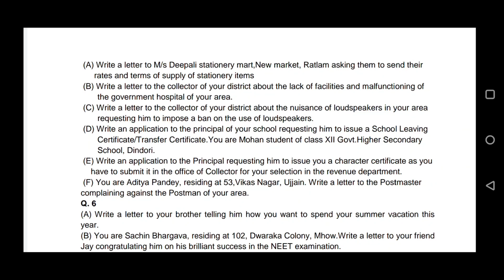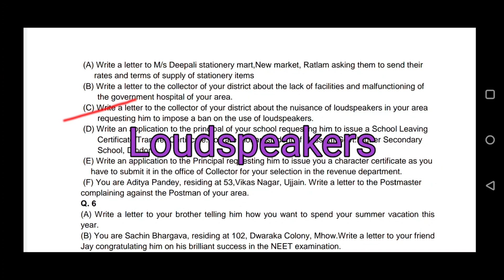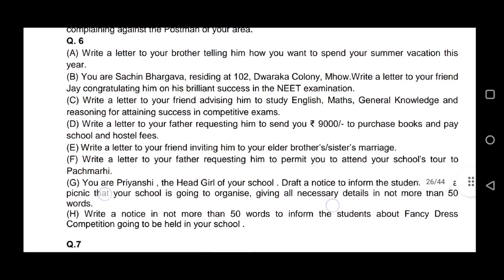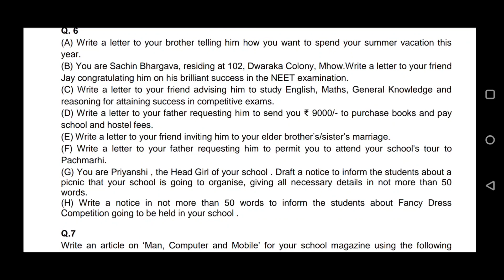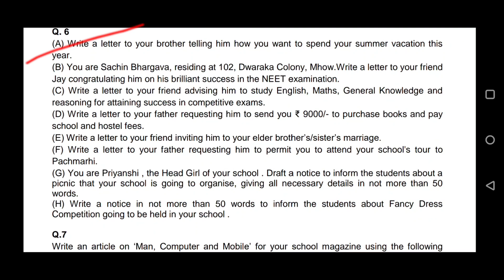12th Important Letters and Applications 2022